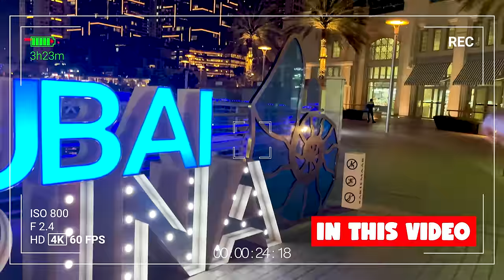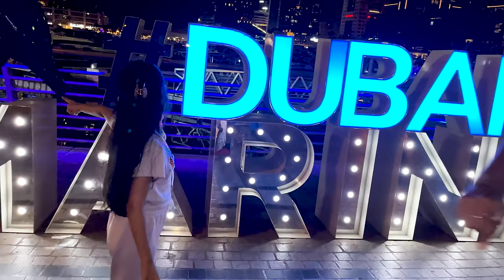Desert Mein Mila Beach Ka Mazaa, Atlantis 7* Hotel | Ep. 7 | Cute Sisters VLOGS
We stayed most luxurious hotel of Dubai, Atlantis The Palm. Enjoyed Beach and Swimming Pool.